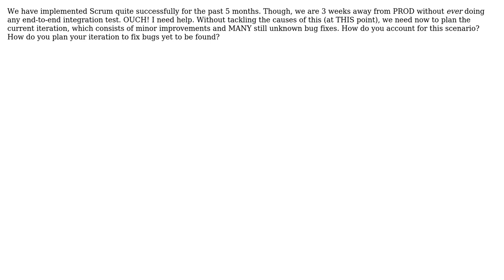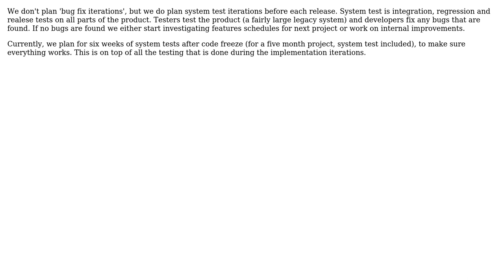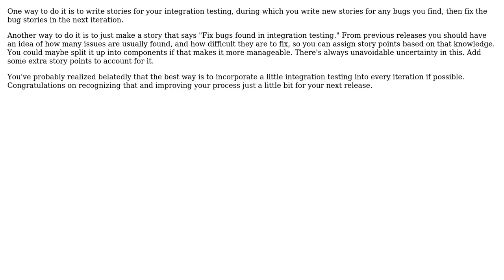Software Engineering: How to account for a bug fixing iteration? (5 Solutions!!)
Software Engineering: How to account for a bug fixing iteration?

With thanks & praise to God, and with thanks to the many people who have made this project possible! | Content (except music & images) licensed under CC BY-SA | Music | Images & others | With thanks to user Pomario user Paula user Karl Bielefeldt user Jan Hudec user GuyR user ChrisF and the Stack Exchange Network Trademarks are property of their respective owners. You are responsible for your own actions.